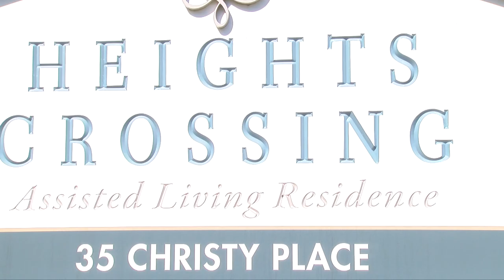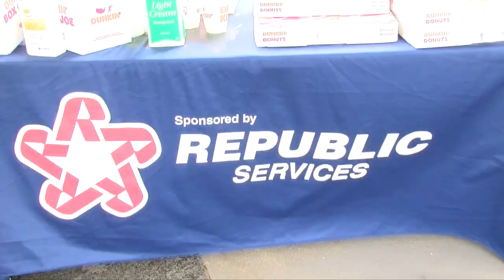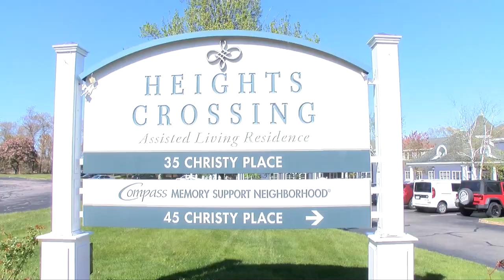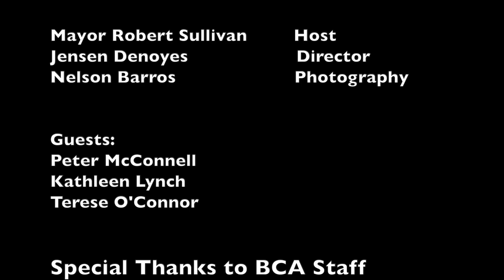Our Brockton 39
Heights Crossing Assisted Living Residence